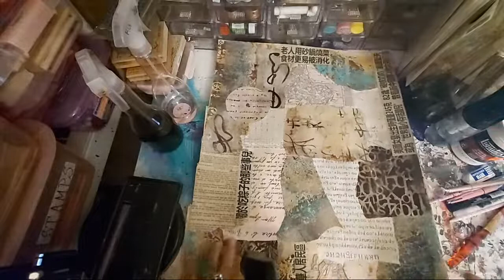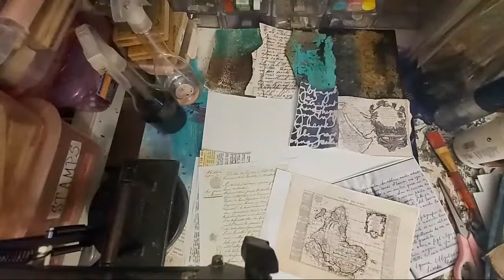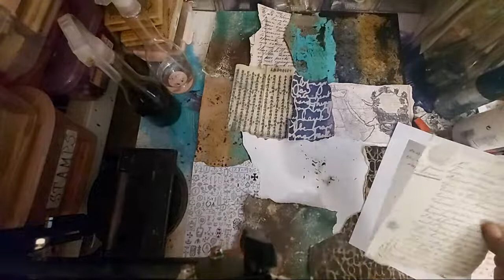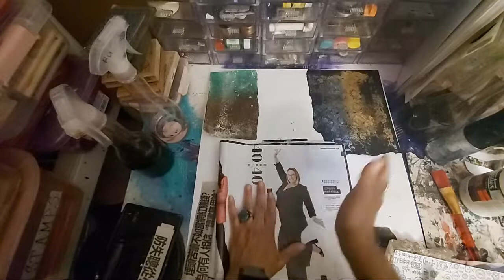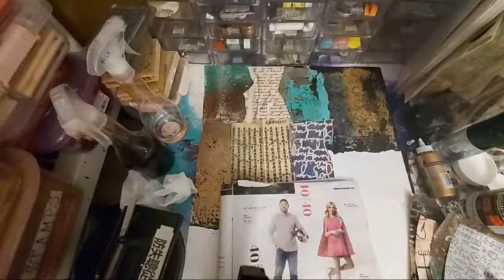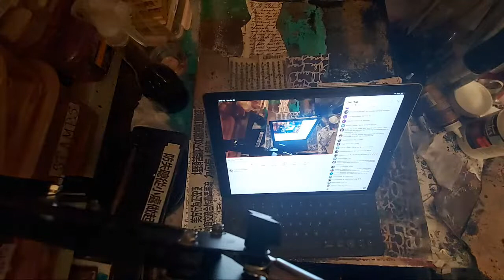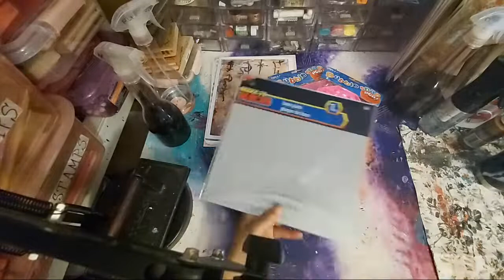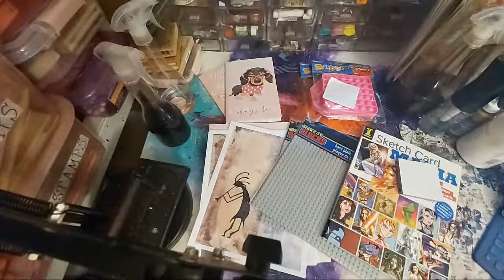LIVE ANGIES ART PARTY EVERY SUN. AT 2:00 PM PACIFIC